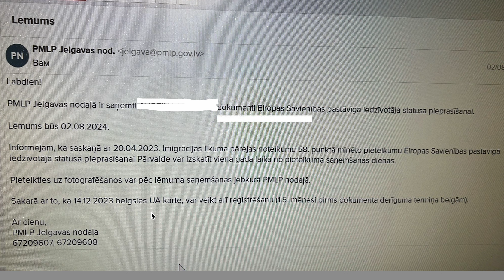Что делать, если карточка постоянного вида на жительство заканчивается во время рассмотрения?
Заявку на получение статуса постоянного жителя ЕС могут рассматривать год. Что делать, если за это время заканчивается карточка постоянного вида на жительство?